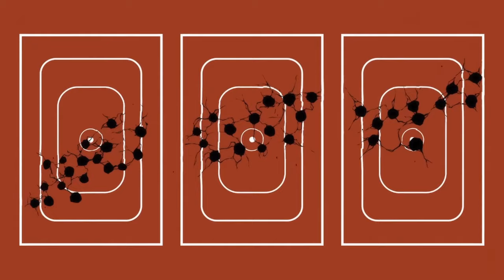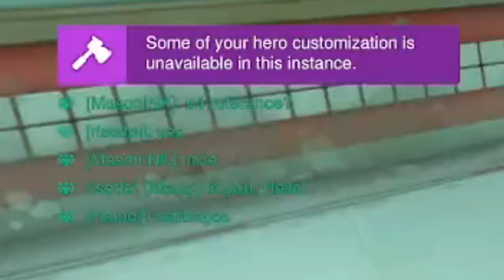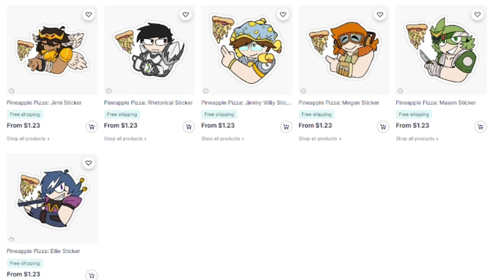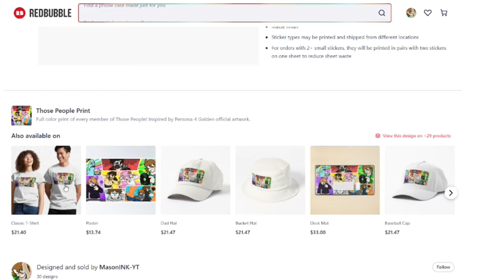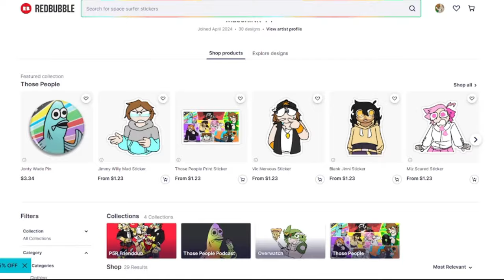The Overwatch 2 x Cowboy Bebop Collab Experience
I love cowboy bebop.

Outro card made by Eldtraingirl